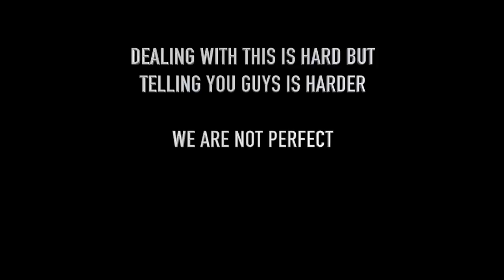We Kept This A SECRET Long Enough *We Were ARRESTED*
Addressing Bad Decisions (Our Open Case)